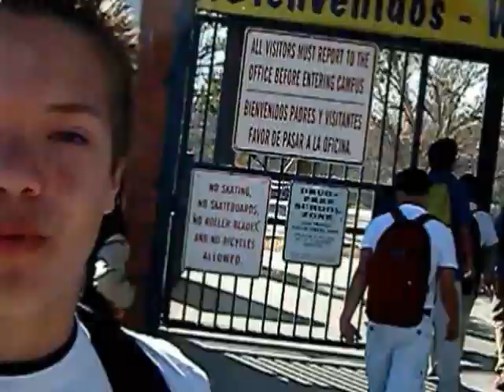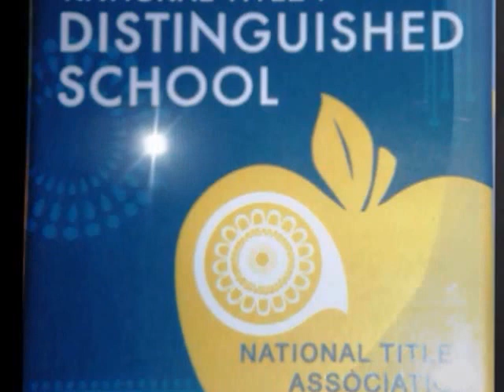WCMS Good Time!